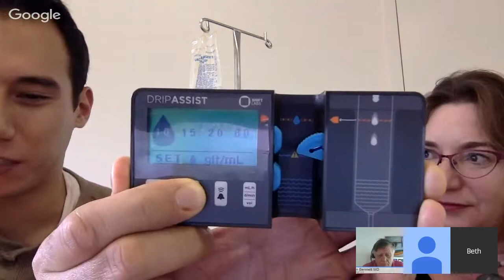Drip Assist to Aid Nurse with IV Solution Mixes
Shift Lab of Seattle Washington has formulated a user easy way to control the rate of IV flow in a simple, low-energy manner, in the "Drip Assist" device